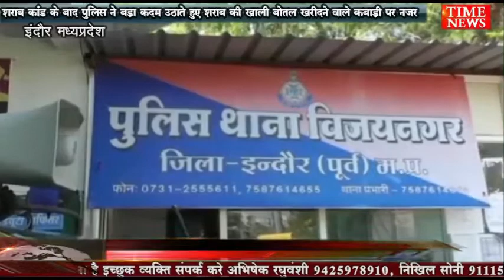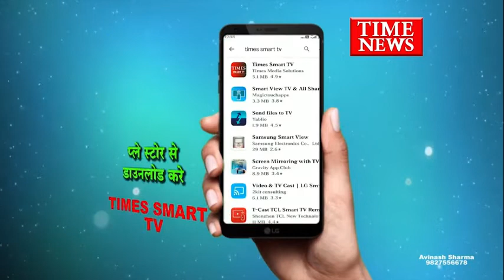शराब कांड के बाद पुलिस ने बड़ा कदम उठाते हुए शराब की खाली बोतल खरीदने वाले कबाड़ी पर नजर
इंदौर में हुए शराब सिंडिकेट गोलीकांड व शहर में शराब की क्वालिटी को लेकर मची अफरा तफरी के बाद पुलिस ने बड़ा कदम उठाते हुए अब शराब की बोतलों के कबाड़ का कारोबार करने वालो पर भी कार्रवाई करना शुरू कर दी है।

दरअसल, इंदौर में गोलीकांड और जहरीली शराब से हुई मौतो के बाद पुलिस ने शराब कारोबार से जुड़े हर एक शख्स पर पैनी नजर रखना शुरू कर दी है। ये ही वजह है कि इंदौर के पूर्वी क्षेत्र के एसपी आशुतोष बागरी ने बताया कि अब शहर में शराब से जुड़े हर कारोबारी पर नजर रखी जायेगी ताकि किसी प्रकार की मुश्किलें सामने न आये। उन्होंने कहा कि शराब की बोतलों पर लेवल लगाने वालो के साथ ही खाली बोतले खरीदने वाले कबाड़ियों पर भी कार्रवाई की जाएगी ताकि इंदौर में शराब को लेकर किसी भी प्रकार विवाद सामने न आये। एसपी इंदौर ने आज साफ किया कि गोलीकांड के आरोपी हेमू ठाकुर की तलाश में पुलिस जुटी हुई है। वही इंदौर एसपी के बयान के सामने आने के बाद अब उन कबाड़ियों की खैर नही है जो खाली बोतलों के सहारे अपने जीवन की मदमस्त किये हुए थे।